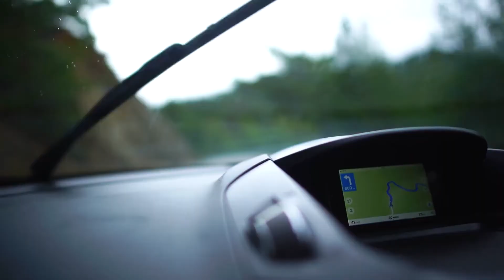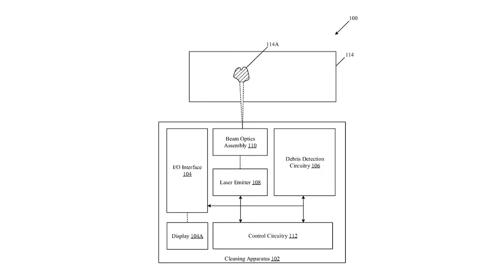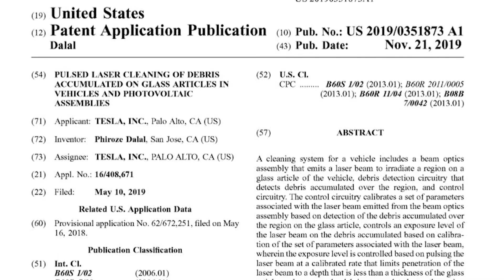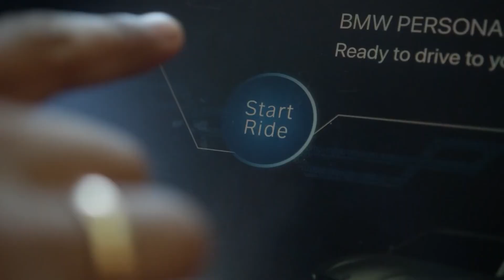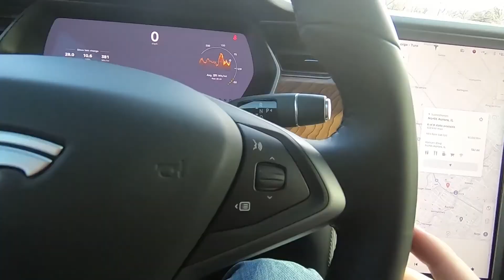Tesla‌ ‌is‌ ‌putting‌ ‌laser‌ ‌on‌ ‌its‌ ‌cars33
Hello, everyone.
It’s time for more technology news coming from Palo Alto, California. Tesla is ready to fight bird droppings and bug guts with laser technology. Yes, you’ve heard that well. Elon Musk is taking futuristic ideas to the next level, and his company now has a patent for glass-cleaning laser technology. Among other usages, the laser is meant to be mounted on vehicles.
In plain English, Tesla is leaving old fashioned windshield wipers behind, as the company is looking into more effective cleaning solutions.
It seems that Elon Musk’s company isn’t satisfied with the job done by the old windshield wipers anymore. Or, once again, the company wants to challenge the traditional way of driving. So, will the wipers become “so last year”? Most probably not, but Tesla cars could be using a laser to zap away debris and clean windshields sometime soon.
Let’s see what we know about the glass-cleaning laser and why makes this technology so exciting!
Tesla can’t reinvent the wheel, at least for now. So, the company had to look somewhere else to surprise the market once again. As it turns out, the engineers didn’t have to look too far to find a car component that can easily be labeled as out of fashion.
We went through the patent filed for the glass-cleaning laser and found out that eliminating grime from windshields through traditional methods is “unproductive.” Moreover, many of the chemicals used in wiper fluid are very likely to damage a camera’s electronics, for instance.
So, the minds working at Tesla came up with a new way of cleaning glass. Something faster and with fewer side effects on the electronic components. So, they thought of laser as an alternative to traditional windshield wipers.
Burning off debris with a laser seems to be more effective than the limited and disadvantageous classic methods. Or, at least, this is what Tesla engineers believe to be true.
Tesla filed the patent for the system that uses a laser to clean glass in November. According to the document, the laser should be able to detect and eliminate debris from a car’s windshield by irradiating it. It can be used for all glass articles, which also include in-vehicle camera lenses, side or rear glass, as well as rear-view mirrors.
The patent also includes an illustration that shows where lasers fit in on a Tesla Model S. It’s another clue that the company is thinking seriously about using this technology to make its cars even more futuristic--as if there was a need for that!
The car illustrated in the document has lasers placed on the hood, fender, and B-pillar--the ideal spots for cleaning the forward- and side-facing cameras.
Curious how a laser could remove dirt from the windshield? Check this out!
The system projected by Tesla includes a debris detection circuitry that uses image processing techniques to find the stained areas. The laser is then programmed to send out pulses at a calibrated rate to eliminate the targeted debris. Only after having analyzed the quantity of dirt, its position, and the thickness of the glass.
If you take a closer look at the patent, you’ll see that the engineers at Tesla have taken into account all the details. The glass will also include an indium tin oxide coating that puts a barrier against the laser beam. It’s a way to protect what’s on the other side of the glass. This special coating is there to keep everything from passing through the windshield. Materials and occupants in the car don’t suffer any damage.
And that’s not the only way Tesla plans using its glass-cleaning laser.
According to the patent, vehicles aren’t the only ones to benefit from laser technology. The documentation explains that the same technique can be used for cleaning debris accumulated on the glass used on photovoltaic solar panels. And not only glass but also glass-like materials used in the industry.
It makes even more sense than in the first scenario. Solar panels that clean themselves are by far more effective than traditional ones. That’s because any dirt can become a barrier between the sunlight and the solar panel--which means that the panel produces a reduced amount of power.